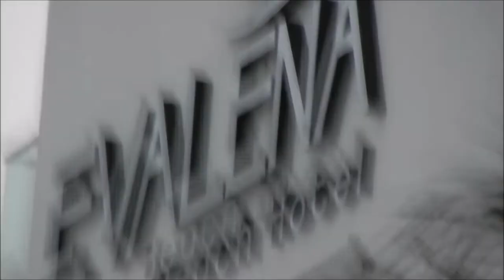May 8, 2020 Cyprus in Protaras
I AM TEODOR KOSTOV AND I LIKE TO SEE AND MAKE THE PEOPLE HAPPY. I AM FULL OF ENERGY,  WATCH MY VIDEOS AND ENJOY.